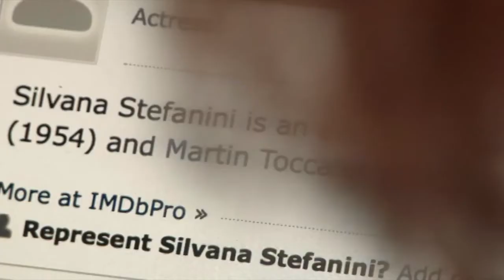Mia madre fa l'attrice - Trailer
Un film ritratto del regista alla madre, ricordando il suo ruolo più celebre

Mia madre fa l'attrice
di Mario Balsamo